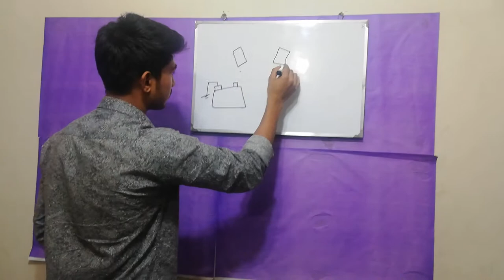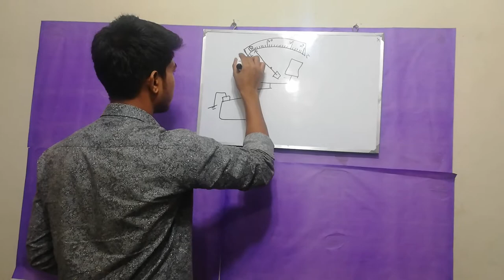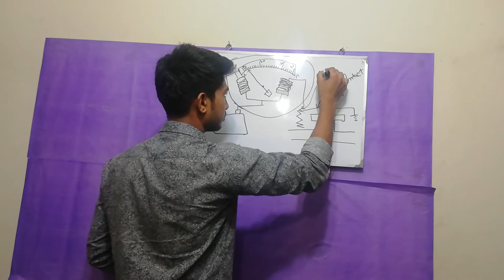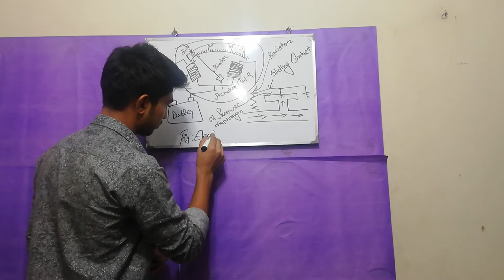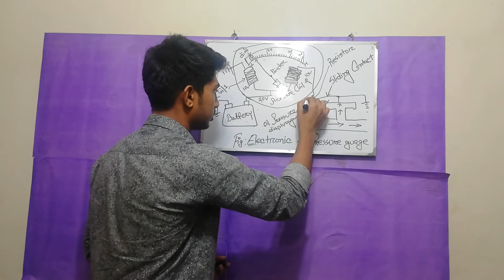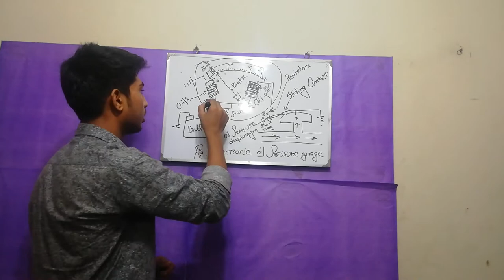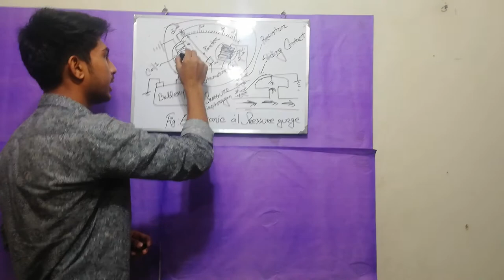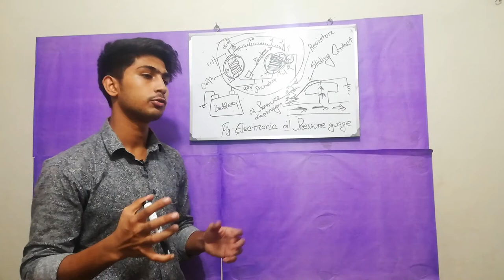Electronic oil pressure guage (bangla)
Thank u
how can work electrical oil pressure guage
 how can work electrical oil pressure guage bangla
; what is electrical oil pressure guage,
electrical oil pressure guage bangla,
  function of electrical pressure guage